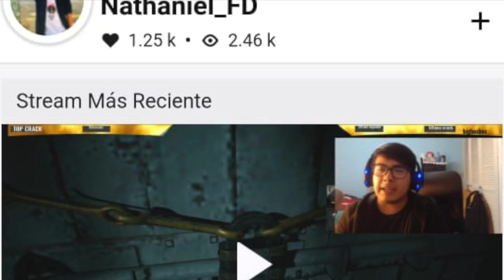¿ES POSIBLE? CONSTRUYENDO la MANSIÓN de ADRIEN 🐞 | Miraculous Minecraft #1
Comenzamos con la serie de Minecraft, en donde, vamos a tratar de reconstruir el París de Miraculous. El día de hoy vamos a comenzar con la mansión Agreste. ¿Será posible? ¿Es factible? Ya lo veremos en esta serie de vídeos.